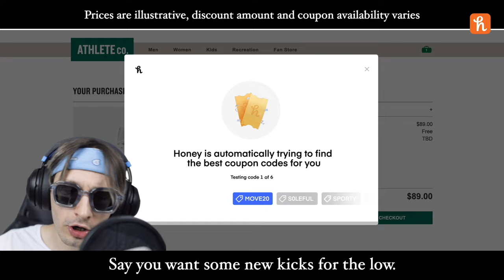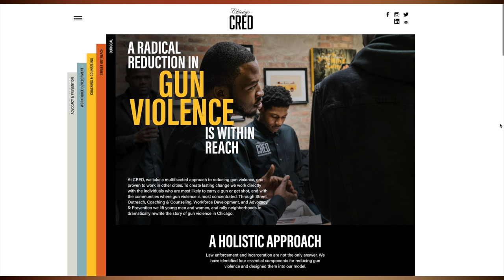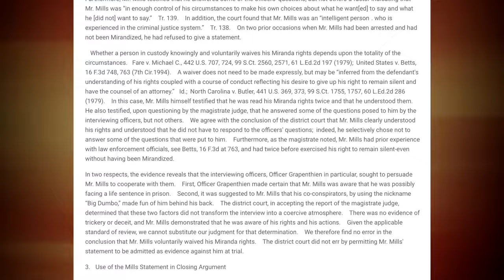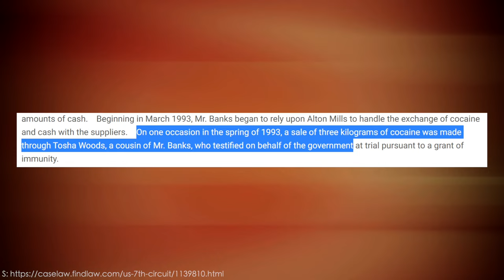The Story of Big Durk - Lil Durk's Legendary Father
Chapters:
0:00 Introduction
2:20 The Rise of Big Durk
8:09 The Fall of Big Durk
14:08 The Redemption of Big Durk
19:57 Conclusion